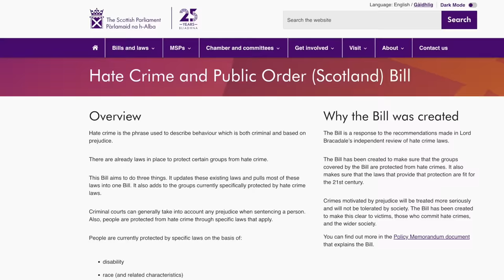Neil Oliver: Evil is now here in Scotland, but it’s coming your way SOON!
Scotland, my home country, is leading the way into a new darkness with it Hate Crime Bill that just became law.